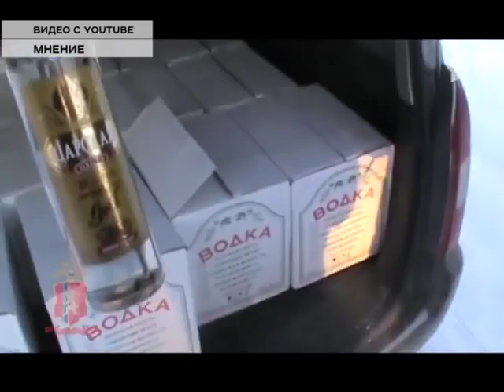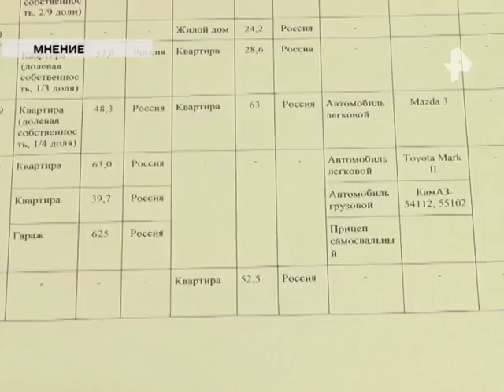МНЕНИЕ 20.10. 2017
Видео "ТВ-Назарово"
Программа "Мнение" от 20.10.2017